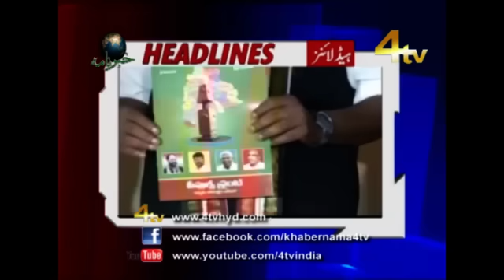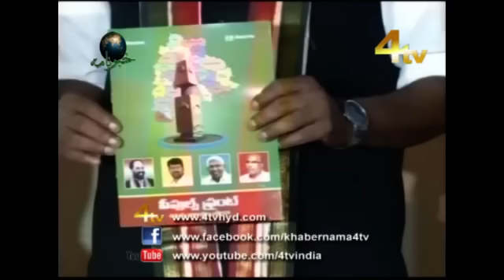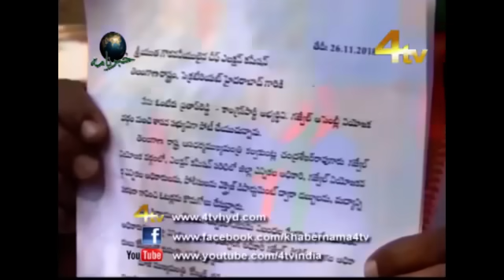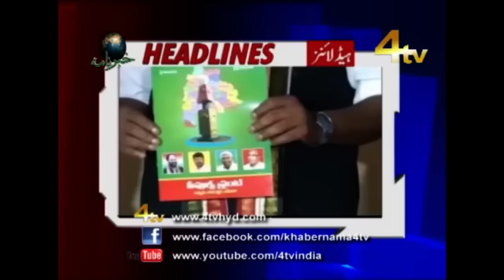4Tv Khabarnama 26-11-2018